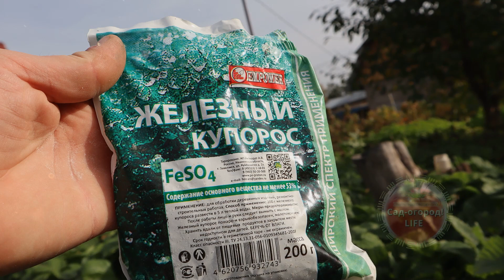Смородина и деревья дают чистый урожай! Осенью добавьте это в железный купорос при обработке сада.